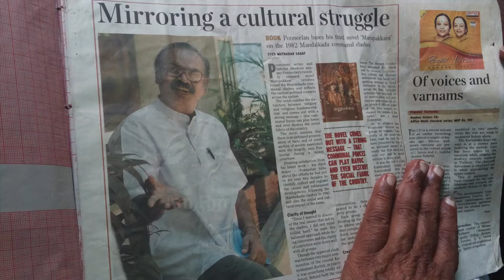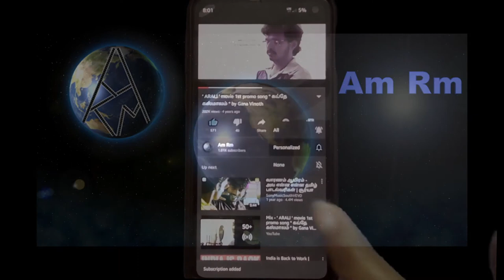Ponneelan interview about Poottatha Puttukal # Director Mahendran # Ilayaraja # Actor Jeyan (mallu)